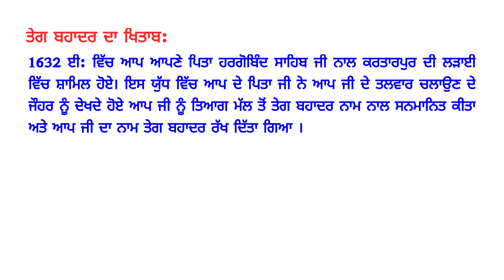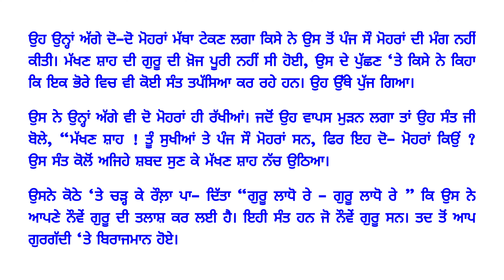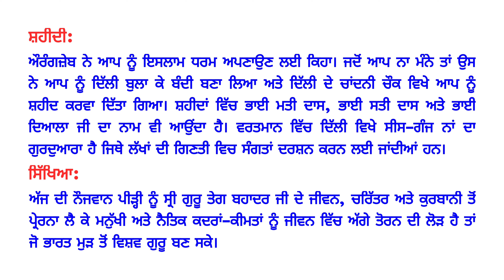Essay on Guru Teg Bahadur Ji in Punjabi - ਗੁਰੂ ਤੇਗ ਬਹਾਦਰ ਜੀ ਤੇ ਲੇਖ ਪੰਜਾਬੀ ਵਿਚ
Exploring Guru Teg Bahadur Ji: Insights, Stories, and Essays in Punjabi
In this video, we delve into various aspects of Guru Teg Bahadur Ji's legacy, including essays, stories, and 10 lines dedicated to his profound impact.

Discover the depth of Punjabi literature with essays and writings dedicated to Shri Guru Teg Bahadur Ji. Explore the rich cultural heritage embedded in Punjabi lekhs and stories that highlight Guru Teg Bahadur Ji's teachings of compassion, courage, and spiritual enlightenment.

Learn about Guru Teg Bahadur Ji's remarkable life story, his contributions to Sikhism, and his enduring message of unity and social justice. Engage with 10 lines in Punjabi that encapsulate the essence of Guru Teg Bahadur Ji's teachings and virtues.

Whether you're a student researching Sikh history or a Punjabi literature enthusiast, this video offers valuable insights into Guru Teg Bahadur Ji's profound influence. Dive into the wealth of knowledge and wisdom encapsulated in Punjabi writings dedicated to his memory.

ਸਾਡੇ ਚੈਨਲ 'ਤੇ ਸੁਆਗਤ ਹੈ! ਆਓ ਸਾਥ ਵੀਚ ਵਿਚਾਰਣਾ ਕਰੀਏ ਗੁਰੂ ਤੇਗ ਬਹਾਦਰ ਜੀ ਦੇ ਵਿਚਾਰਾਂ ਅਤੇ ਉਨ੍ਹਾਂ ਦੀ ਮਹਾਨਤਾ ਨੂੰ ਅਵਸਰ ਲੈ ਕੇ। ਇਹ ਪੰਜਾਬੀ ਵਿੱਚ ਲੇਖ ਤੁਹਾਡੇ ਸਮਝਣ ਨੂੰ ਗਹਿਰਾ ਕਰੇਗਾ ਗੁਰੂ ਤੇਗ ਬਹਾਦਰ ਜੀ ਦੇ ਜੀਵਨ ਅਤੇ ਸਿਖਾਂ ਲਈ ਉਨ੍ਹਾਂ ਦੇ ਉਪਦੇਸ਼ ਦੇ ਵਿਚਾਰ। ਉਨ੍ਹਾਂ ਦੀ ਬਲਿਦਾਨੀ ਨੂੰ ਸ਼ਾਨਦਾਰ ਢੰਗ ਨਾਲ ਪੇਸ਼ ਕੀਤਾ ਗਿਆ ਹੈ, ਅਤੇ ਉਨ੍ਹਾਂ ਦਾ ਯੋਗਦਾਨ ਅਤੇ ਸਾਹਮਣੇ ਆਉਣ ਵਾਲੇ ਸਮੇ ਵਿੱਚ ਧਰਮਿਕ ਆਜ਼ਾਦੀ ਦੀ ਰਖਵਾਲੇ ਲਈ ਉਨ੍ਹਾਂ ਦਾ ਕੰਮ ਪ੍ਰਸਥਾਪਿਤ ਕੀਤਾ ਗਿਆ ਹੈ।

ਜੇ ਤੁਸੀਂ ਸਿੱਖ ਇਤਿਹਾਸ 'ਤੇ ਤਿਆਰੀ ਕਰ ਰਹੇ ਹੋ ਜਾਂ ਜਿੱਥੇ ਗੁਰੂ ਤੇਗ ਬਹਾਦਰ ਜੀ ਦੀ ਵਿਰਾਸਤ ਦੀ ਗਹਿਰਾਈ ਵਿੱਚ ਦੁਬਾਰਾ ਪਟੀਕਰਨ ਦੀ ਤਲੱਬ ਹੈ, ਤਾਂ ਇਹ ਲੇਖ ਤੁਹਾਡੀ ਸਹਾਇਤਾ ਕਰੇਗਾ। ਗੁਰੂ ਤੇਗ ਬਹਾਦਰ ਜੀ ਦੇ ਜੀਵਨ ਅਤੇ ਉਨ੍ਹਾਂ ਦੇ ਉਪਦੇਸ਼ ਬਾਰੇ ਹੋਰ ਜਾਣਕਾਰੀ ਲਈ ਸਾਡੇ ਚੈਨਲ ਨੂੰ ਸਬਸਕ੍ਰਾਈਬ ਕਰੋ। ਲਾਈਕ, ਕੰਮੈਂਟ, ਅਤੇ ਸ਼ੇਅਰ ਕਰੋ ਤਾਂ ਗੁਰੂ ਤੇਗ ਬਹਾਦਰ ਜੀ ਦੇ ਮਹਾਨ ਯੋਗਦਾਨ ਨੂੰ ਸਲਾਮੀ ਦਿਓ। ਚਲੋ ਸਾਡੇ ਨਾਲ ਇਹ ਮਹਾਨ ਆਤਮਿਕ ਪੰਜਾਬੀ ਲੇਖ ਨੂੰ ਸਾਂਝਾ ਕਰੋ ਅਤੇ ਸਭ ਨੂੰ ਪਰਮਾਤਮਾ ਦੇ ਇਕੱਲੇ ਸਚ ਅਤੇ ਪ੍ਰਕਾਸ਼ ਨੂੰ ਪਾਸਾ ਲਾਓ। ਧੰਨਵਾਦ!